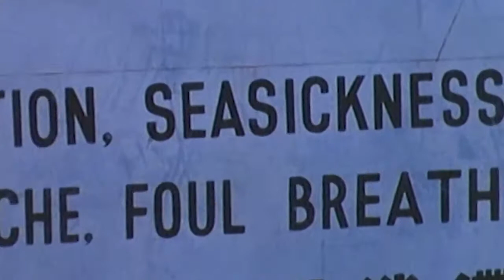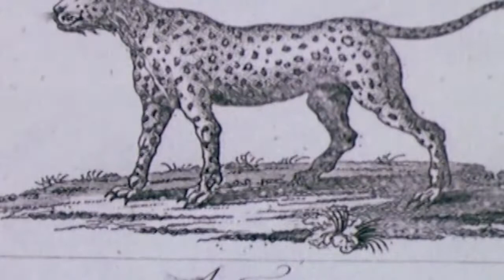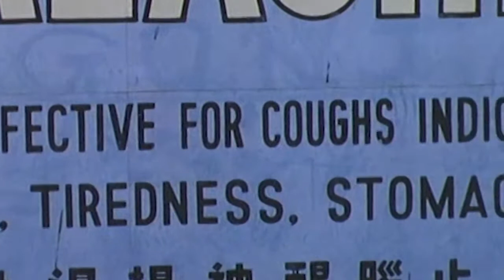Kingdoms Of Survival: Tiger, Tiger | Wild Things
The tiger is the most beautiful and enigmatic of the big cats. Sadly today there may be only 10000 tigers left in the world. Shot in India and Nepal, this is the full story of a magnificent.

Turn on annotations!!! Wake Up Somethin' filled up my heart with nothin', someone told me not to cry. But now that I'm older, my heart's colder, and I can see .

There are about 500 lions living in the Etosha Pan, this is the story of how they live together and an account of the family affairs of one pride in particular. The lions of the Ombika pride.